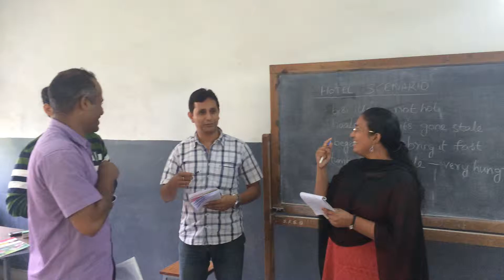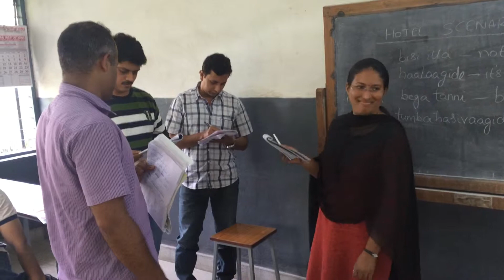May2015_spoken Kannada conversation 2